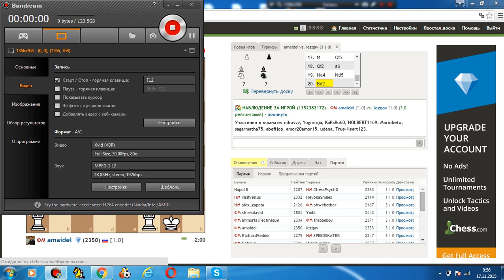Комментируем наших. Антон Майдель.